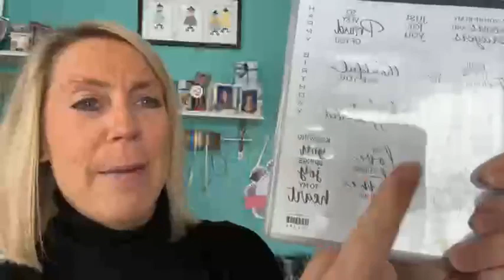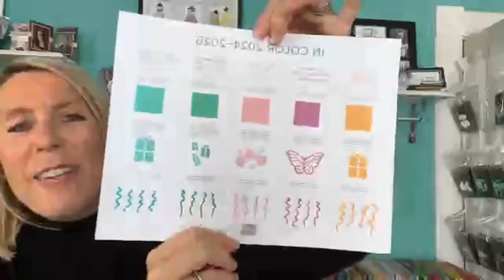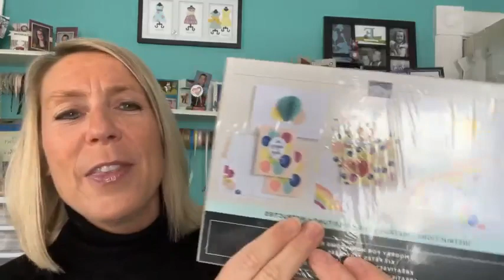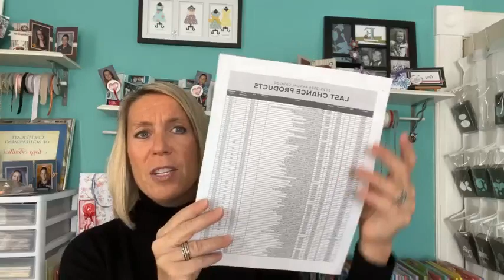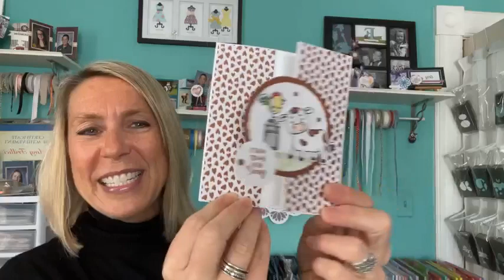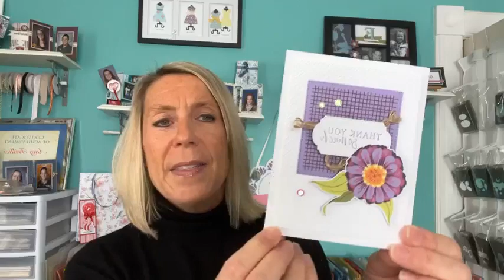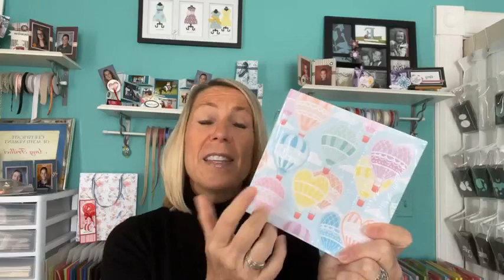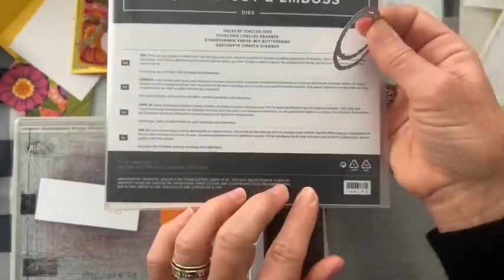THE FLOWERING ZINNIAS DSP & SO SINCERE STAMP SET TODAY ON FB LIVE – March 22, 2024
This is a recording of my Facebook Live demo (or, as we like to call it. Frillici Friday!!) on March 22, 2024.

This week, I demo'd 2 fun projects featuring the So Sincere Stamp Set & Flowering Zinnias Designer Series (and. gave you lots of other great info, too)!

You can get all of the product details, dimensions and item codes

and... we drew for the WINNERS OF THE EXCELLENT EGGS STAMP SET & 2022-24 IN COLOR PEARLS!! Wow!!! What a great day!!

AS A THANK YOU FOR EVERY ORDER OVER $50, YOU’LL RECEIVE THE PROJECTS I DEMO’D TODAY AND GET THE CHANCE TO WIN THE LIGHTER THAN AIR DESIGNER SERIES PAPER when you order online by Wednesday, March 27!!

In addition, you automatically receive a FREE EMBELLISHMENT OR A 16 PROJECT PDF TUTORIAL (you choose)!!

Interested in joining my team?    ***Why pay full price when you can get a discount on all your future purchases from Stampin' Up! once you purchase the $99 starter kit!  Pick $125 and get the Stampin' Glass Mat Studio OR an additional $30 in Free Product now thru February 29!!

xoxo, Amy